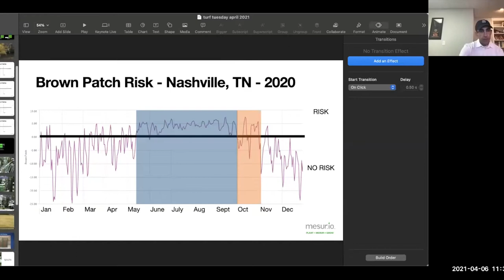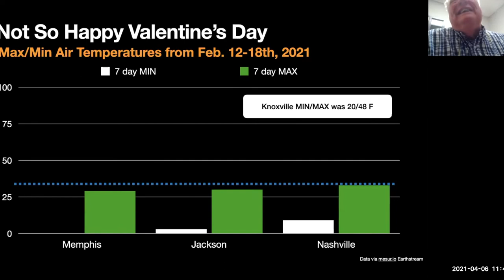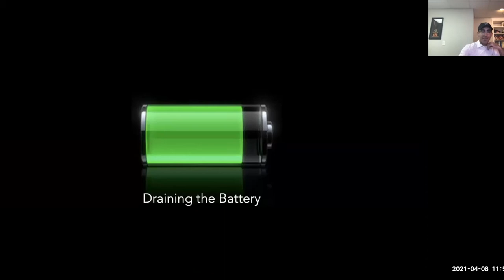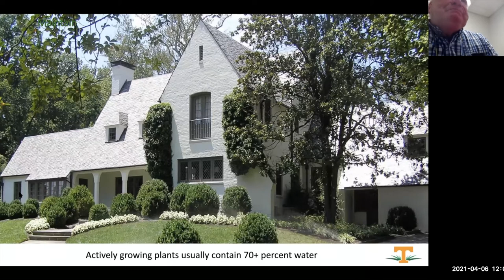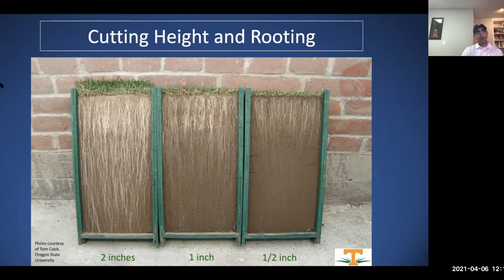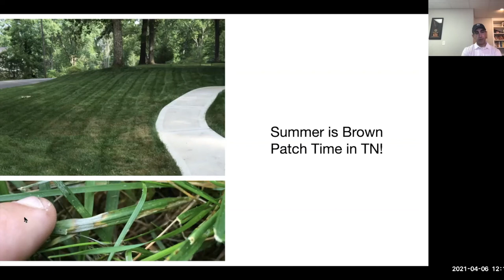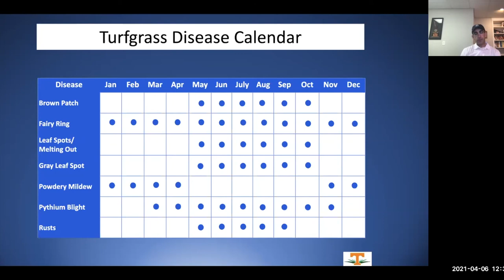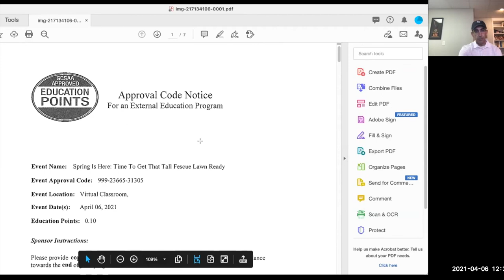Helping Tall Fescue Lawns Thrive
Each year lawn care professionals and homeowners across Tennessee have the same goal: ensuring that well maintained tall fescue lawns thrive during the upcoming season. In this episode, Drs. Jim Brosnan, Brandon Horvath, Tom Samples, and John Sorochan provide an overview of strategies for managing tall fescue including nutrition and irrigation requirements as well as pest management practices targeting both weeds and diseases.​